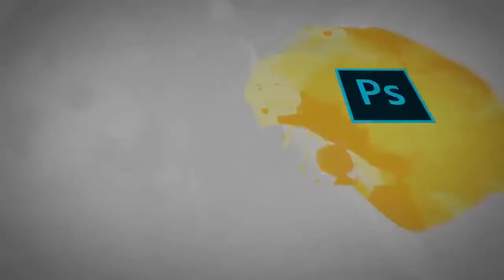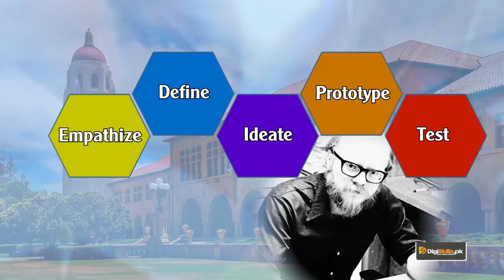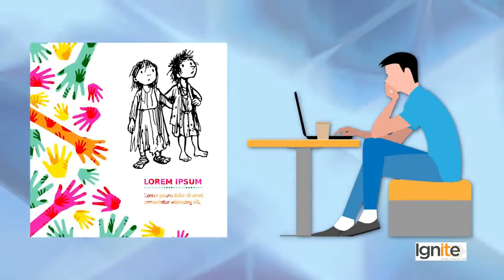Taleem Ghar | Tele School | PTV Channel